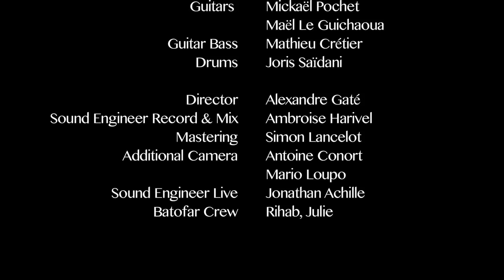Corbeaux - 04 7Ème Avenue / Sur Un Fil - Live at le Batofar (23/10/13)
Corbeaux Live at Le Batofar - Paris - 23/10/13
04 - 7Ème Avenue / Sur Un Fil

Guitars : Mickaël Pochet
               Maël Le Guichaoua
Guitar Bass : Mathieu Crétier
Drums : Joris Saïdani
Sound Engineer Live : Jonathan Achille

Director : Alexandre Gaté
Sound Engineer (Record & Mix) : Ambroise Harivel
Mastering : Simon Lancelot
Additional Camera : Mario Loupo & Antoine Conort
Sound Assistant : Martin
Batofar Crew : Rihab, Julie